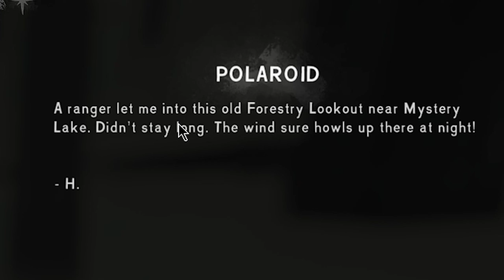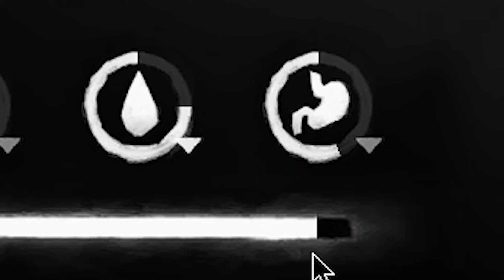The Destroyed Lookout - Nina Plays The Long Dark Stalker Survival #3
So in today's episode of Nina's Shit Tier Decision Making Montage...

I decide to climb up a hill to the destroyed lookout because I felt like it even though there was a risk of me dying of hypothermia, then jumping down a cliff and injuring myself even though I have no painkillers and decided to make the forestry lookout (the tiniest building in the game btw) my base of operations.

YAAAAAAAY.

I did warn you this episode and the next couple of episodes after are gonna be me making questionable decisions.

lol, I should make a video on shit tier decision making in the long dark ahahahha.

Hi, I'm Nina Pants and I'm a waste youth. So far I don't know where I'm going with this
channel or my life in general, I waste all my time playing video games and not leave the
house or do anything productive.

My life isn't really anything special really, I don't like to do
much outside of the internet which is quite bad.

Although I have no clue where this channel is going, I love
for you to consider it. :)

Also if you are reading this then Hello, your amazing!